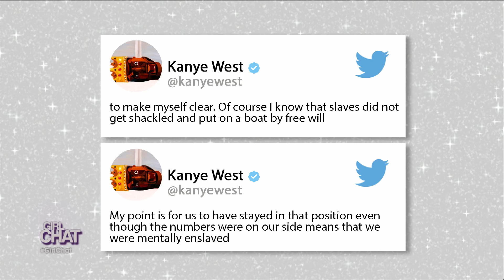TMZ's Van Lathan On His On-Air Confrontation With Kanye West